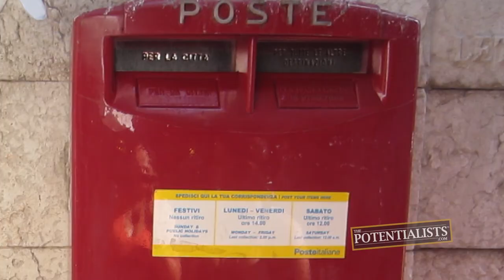SANDLESS BEACHES (Season 1, Episode 159)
Who has a secret tattoo? Where is the best shopping in Croatia? Why does this beach have no sand? Watch to find out!

The BOWAfamily takes you on a journey from gondola filled the waterways of Venice, Italy to the cultured filled cliff sides of Croatia. Discover what makes Dubrovnik such a unique and beautiful place in this jam packed episode!

BOWA Studios
12080 Southwest 127 Avenue
Suite 305